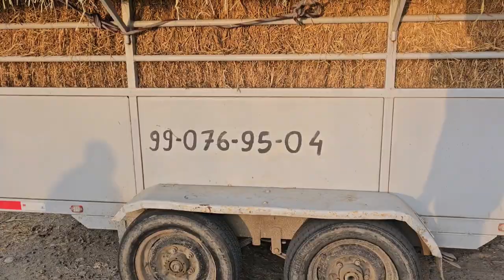QIZILTEPPADAGI MOL BOZOR NARXLARI ARZON BÒLDI. 19.11.2023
Telegram  kanalimizga obuna bòling👆👆